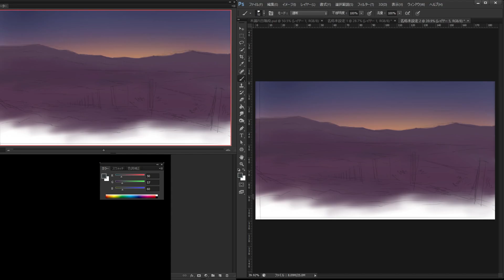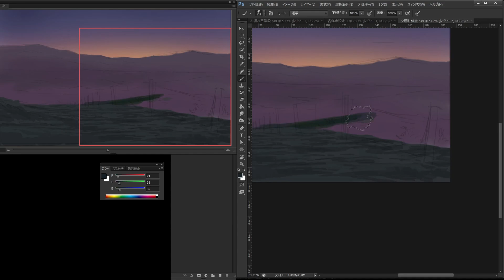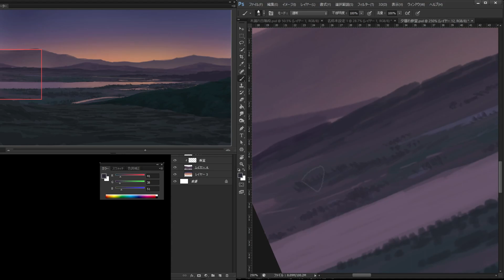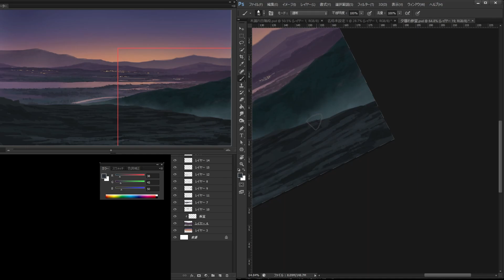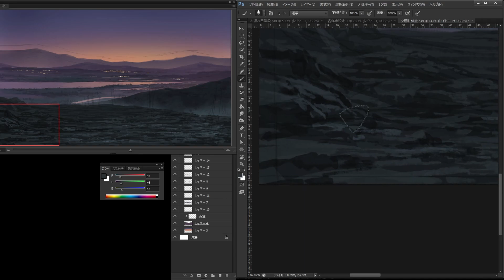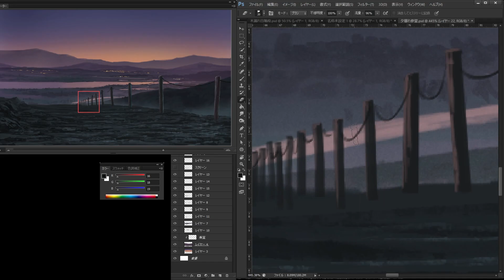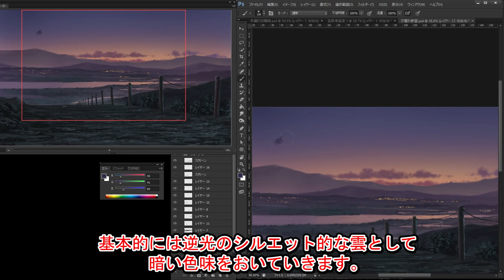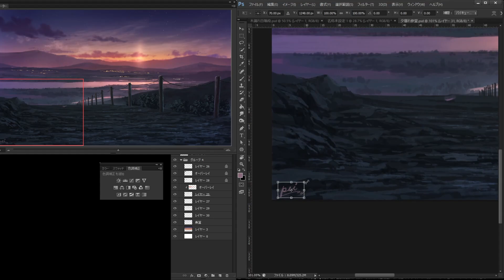landscape painting 夕暮れの山道を描く【８倍速再生】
LINEで友達登録して背景上達ノウハウとオリジナルブラシを受け取る！

デジタルイラストや風景画、Photosopについての動画を投稿しています。
I'm posting digital illustrations, landscapes, and videos about Photosop.

SNS Information